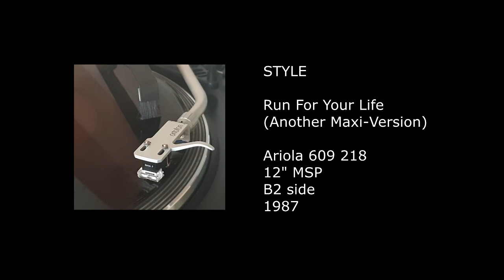STYLE - Run For Your Life (Another Maxi-Version) - 1987